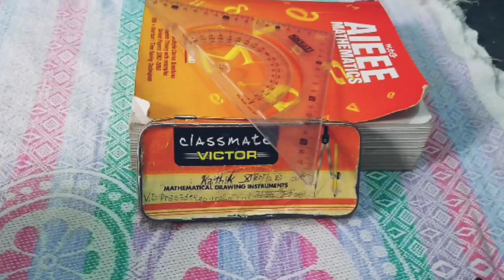THE ESCAPE | Part 4 | (with Match sticks)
This is the prequel of my previous video
Mission- Sicherer ort

Please do comment any suggestions.